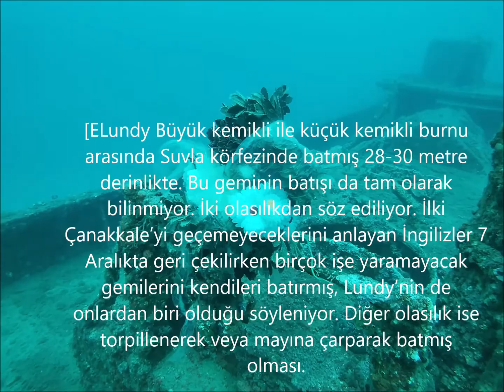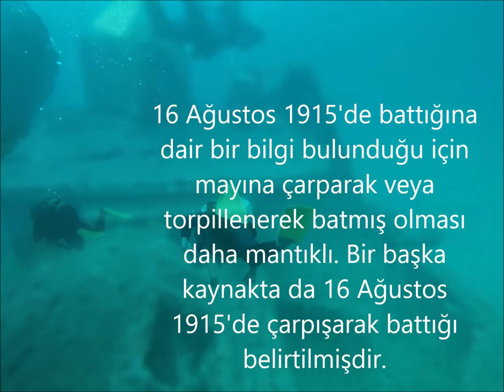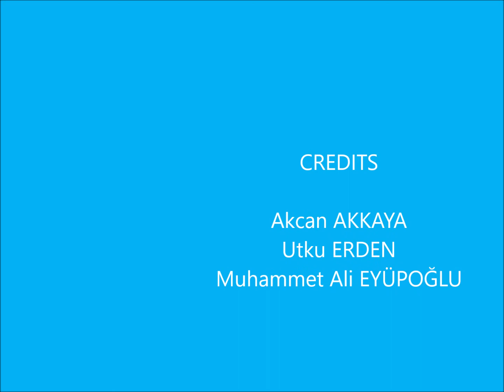Lundy Batığı Çanakkale, Büyük Kemikli Burnu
İngiliz savaş batığı

1908 yapımı
33.5*6.5*2.5 metre
12 mürettebat
1 tane 3” lik pdr topu
188 ton
Spot:
1908 yapımı 188 tonluk, Hull steam fishing&Ice co. ltd ye ait troll gemisiydi . Makinesi Amos & smith markaydı. İngiltere de üretilmiş. Bu gemi savaştan önce sivil amaçlı bir gemiydi ve savaş başladıktan sonra el konularak Çanakkale’de mayın tarama görevine verildi. Ancak savaş öncesi ne olarak kullanıldığı hakkında üç değişik açıklama var. Bazı kaynaklarda balina avlama gemisi, bazılarında trol gemisi, bazılarında ise kargo gemisi olarak geçiyor. İlerde açıklayıcı bir bilgi edinirsem bu sayfada sizlerle paylaşacağım.

Lundy Büyük kemikli ile küçük kemikli burnu arasında Suvla körfezinde batmış 28-30 metre derinlikte. Bu geminin batışı da tam olarak bilinmiyor. İki olasılıkdan söz ediliyor. İlki Çanakkale’yi geçemeyeceklerini anlayan İngilizler 7 Aralıkta geri çekilirken birçok işe yaramayacak gemilerini kendileri batırmış, Lundy’nin de onlardan biri olduğu söyleniyor. Diğer olasılık ise torpillenerek veya mayına çarparak batmış olması.

16 Ağustos 1915'de battığına dair bir bilgi bulunduğu için mayına çarparak veya torpillenerek batmış olması daha mantıklı. Bir başka kaynakta da 16 Ağustos 1915'de çarpışarak battığı belirtilmişdir.

Dalış Bölgesi Lundy:

Lundy emniyetli ve rahat dalış yapılabilen, sağlam kalan nadir batıklardan olduğundan, buraya gün içinde 2 dalış yapmak daha verimli olabiliyor. Batığın yüzeyinde çok fazla sayıda canlı barınmakta. Istakozlar, süngerler, orfoz, karagöz sürüleri gibi daha pek çok canlıyı bu batıkda görmek mümkün. 28 metrede yatan gemi, hafif bir açıyla iskele tarafına kaymış. Batığa inerken, özellikle kıç tarafa yöneldiğimizde gözümüze kıç tarafın hasarlı olduğu gözüküyor. Lundy 1915 yılında bilinmeyen bir sebepten dolayı buradan çarpma suretiyle batıyor. Gemi bölgenin balıkçıları tarafından 1987'de bulunmuş son 8-10 yılda dalıcılar tarafından büyük popülerlik kazanmış. Gemi o yılların tipik balta baş yapısı ve dizaynıyla özel bir batık olduğunu gösteriyor. Lundy aslında yapı itibariyle küçük bir yük gemisini çağrıştırmakta. Baş tarafın uzun yapısı ambarlarla ön plana çıkmakta. Ambarın dış kısmı tamamen iskelet halinde. Zamanında üstü ahşap kaplı olduğundan bunların çürümesi neticesinde burası tamamen açılmış bu yüzden ambar içlerine tamamen rahat bir giriş yapılabilmekte ve burada iyi fotoğraf ve video görüntüleri almak mümkün. Ancak ambara girerken zemindeki balçık tabakasına dikkat etmek gerekiyor. Yüzerlilikte en ufak hata, palet darbesinde bir uyumsuzluk ortalığı bir anda bozabiliyor. Dikkatli bakıldığında ambar tavanlarında çok sayıda renkli sünger kendilerine yerleşecek bir yer bulmuş. Yine burada küçük karagöz sürülerine rastlamakta mümkün. Batığın ortalarına gelindiğinde makina dairesinin lumbozları ve iskele, sancak kapakları gözükmeye başlıyor. Buharlı bir gemi olduğundan hemen ambarın ön tarafında eski kömür kalıntılarını balçığın içinde bulabiliyoruz. Sancak tarafında çürümüş saç duvarlardan makine dairesine geçiş rahatlıkla gözükmekte. Makine dairesi kapaklarının ön kısmında baca boşluğu var ve içinde hava çıkışını ayarlayan büyük kelebek parçayı burada görebiliyoruz. Ancak baca batarken kırılmış. O da geminin iskele bölümünde yatık olarak durmakta. Geminin kumla birleştiği yerlerde kollu istakozlar mevcut. Geminin çevresindeki kumluk alanda ise çeşitli cephaneler görülebilir. Birkaç dalışta yatık olan bacanın içinde orfozlara rastlamaktayız. Buna benzer kuytu bölümlere dikkatlice bakıldığında orfoz-müren gibi balıklarla karşılaşabiliyoruz. Özellikle ortada bulunan ırgatın alt tarafında ve arkadaki kırık bir borunun içinde saklanmış bir müren mutlaka vardır. Yaşam mahali olarak arka tarafta kaptan köşkü bulunuyor. Ancak bunun üstü parçalanmış. Hemen iç tarafta arkada bir kapı ve pencere var. Buradan içeri girildiğinde ufak bir oda ve kenarlarda eski ranza tipi yataklara rastlıyoruz. Ranzaların kenarlarındaki korkuluklar hemen göze çarpıyor. Aşağıda ortada bir dolap kalıntısı var. Bu tip eski batıklarda kapalı olan bölümlere girildiğinde ilk bakışta bir çok şey belirsizdir. Üstleri sünger ve mantar gibi canlılarla kaplı olduğundan ve yılların tortusu ve kumu buraları örttüğünden hemen algılama olmuyor. İçeri girdikten sonra kısa bir süre çevreyi incelemekte fayda var. Bu bölüm üst ve yan tarafların çürümesiyle dışarından da gözükmektedir. Yara almış kıç kısımdan zemine inerken burası kumda bir çukurluk yapmış ve hemen altında kuma gömülü pervaneyi görebiliyoruz.